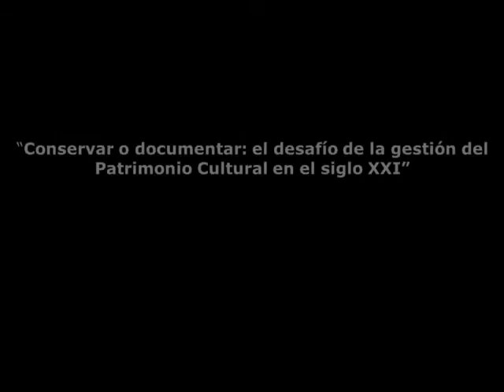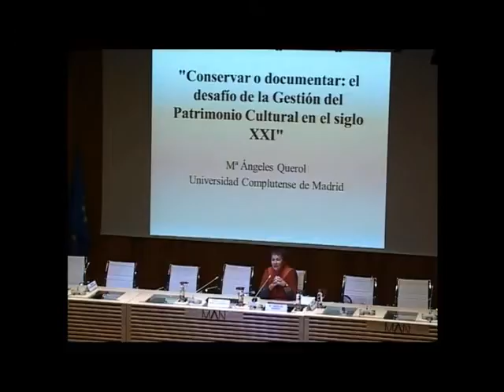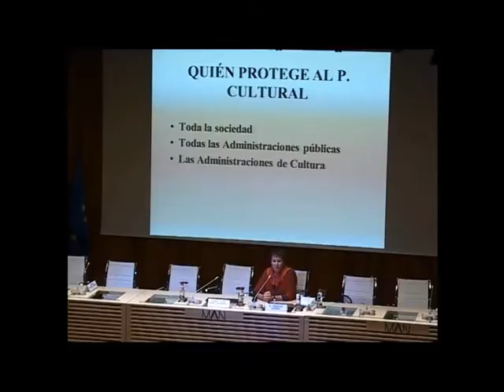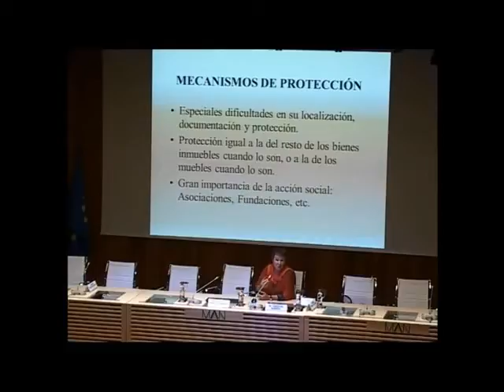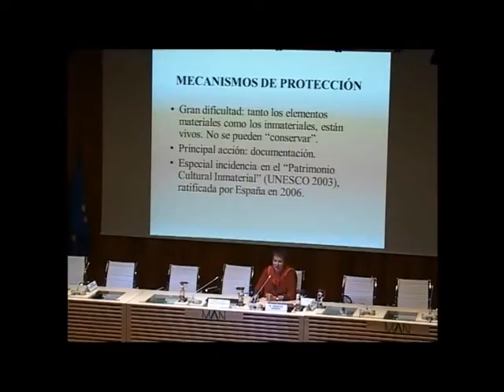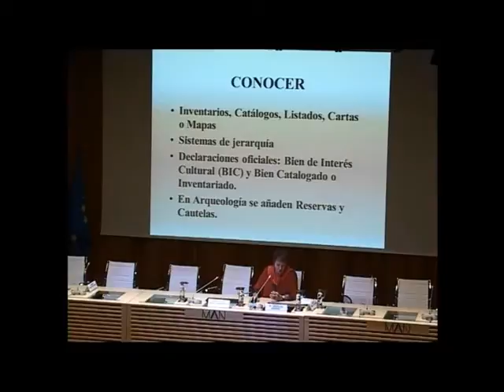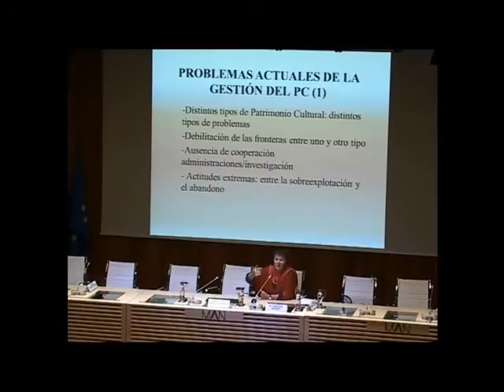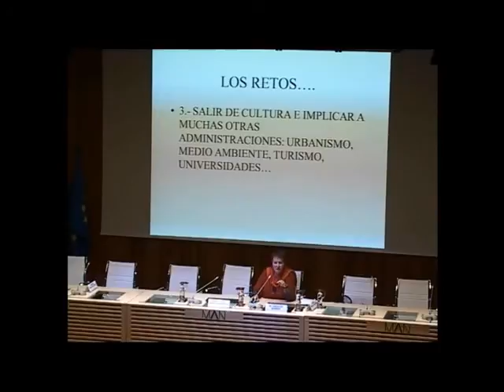Conservar o documentar: el desafío de la gestión del Patrimonio Cultural en el siglo XXI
Con motivo de la inauguración de las Jornadas de Investigación del Programa de Doctorado en Historia e Historia del Arte de la Escuela Internacional de Doctorado de la UNED (Madrid, 27 y 28 de abril), la profesora Mª Ángeles Querol habló en el MAN sobre las intervenciones actuales  y el futuro de la Gestión del Patrimonio Cultural en España.